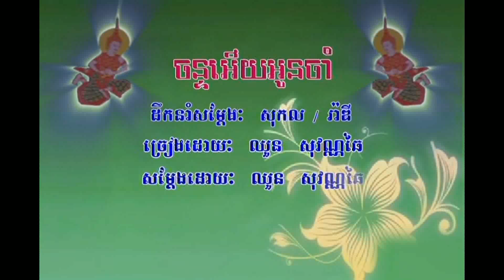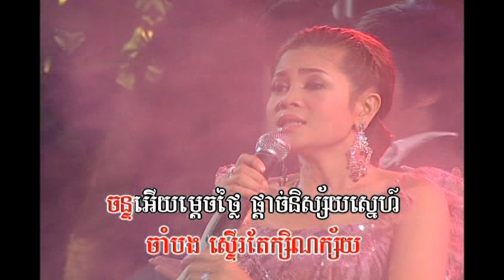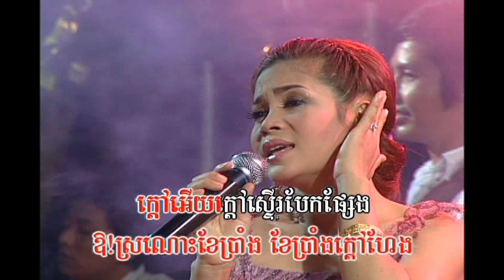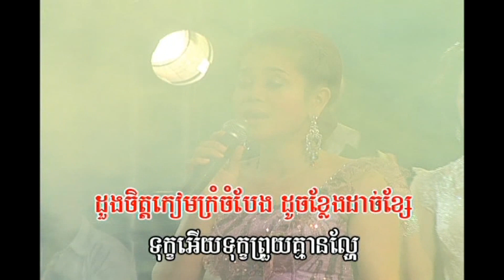ភ្លេងសុទ្ធ៖ ចន្ទអើយអូនចាំ | No singing៖ Chan Eouy Aun Cham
ច្រៀងដោយ៖ ឈួន សុវណ្ណឆៃ / Chhun Sovannchhai
Composer: Old song  / Play In: រាំក្បាច់